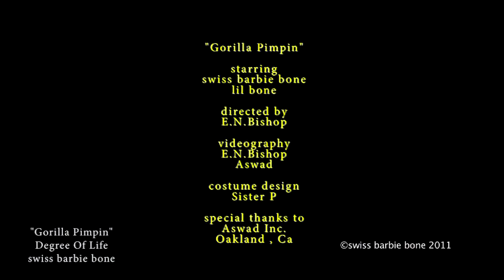"Gorilla Pimpin" with swiss barbie bone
Another Home Run from swiss barbie bone. "Gorilla Pimpin" personifies her philosophy of "just gettin it done!" and have fun doing it.